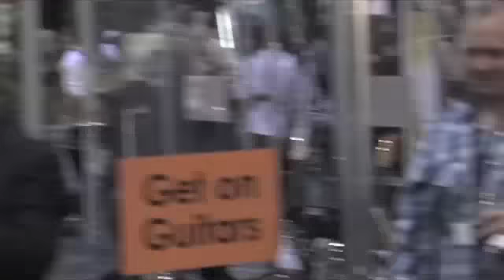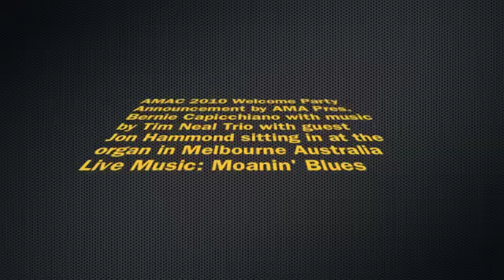AMAC 2010 Welcome Party Announcement and Moanin' Blues Melbourne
Melbourne Australia --- AMAC / AIMS 2010 Welcome Party Announcement by AMA
*Note: Bernie Capicchiano making an important announcement through the Leslie model 3300 with a Sennheiser microphone -
President Bernie Capicchiano with presentation of iPad winners and Live Music by Tim Neal Trio with guest Jon Hammond sitting in at the digital B3mk2 Hammond Organ: Moanin' Blues
Dai Jones guitar,
Tim Neal alto sax
Jon Hammond at B3mk2 Portable Organ
Rory McDougall drums
*Note: AMAC = Australian Music Association Convention, AIMS = Australian International Music Show
Special Thanks Bernies Music Land Musico Team Franz, Craig, Michelle, Doris, Lester, Jhonfil, Chris, Jason

Congratulations Musico AMA 2010 Award Recipient!